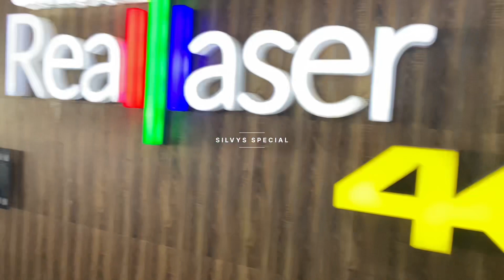ആരോ എന്ന പടത്തിൽ അഭിനയിച്ചവരുടേയും പ്രേക്ഷകരുടേയും അഭിപ്രായങ്ങൾ നമുക്ക് കേൾക്കാം